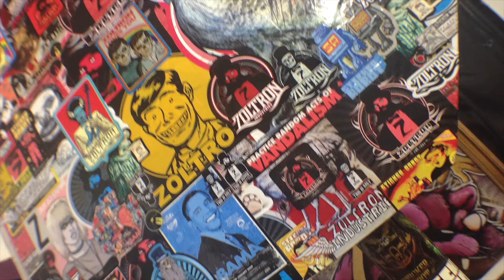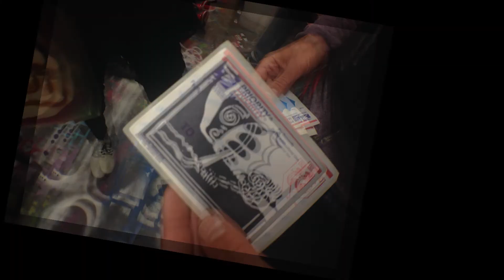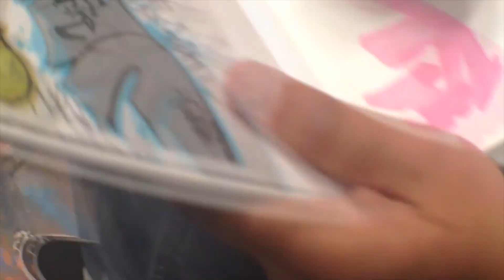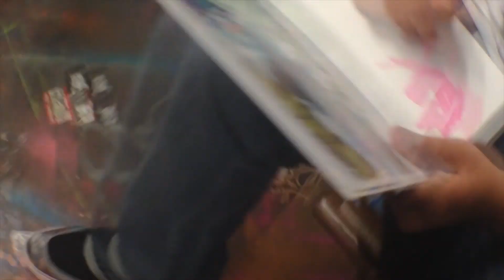THE GREEN SCENE: SLAPOCALYPSE 3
Hit the jump to materialise into a Galactic SLAP swap... Chopsticks Urban Art Space opens it's gallery yearly for the expression of worldwide street art calling cards. Creativity floweth over and permeates the frame. Graff heads delight. Burners unite. Productive execution ruling the day. Who is that bird staying up late asking the same question. Encrypted elegance on some riddle me this!? One Y'all!!!